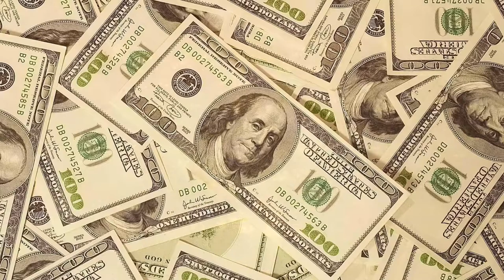🎧 ATTRACT MONEY & WEALTH IN 10 MINUTES! SUBLIMINAL AFFIRMATIONS BOOSTER! REAL RESULTS DAILY!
We started as a relaxation channel, to relieve stress and get better sleep. We have since added some subliminal videos to our playlist as they work very well together. We hope you enjoy what we have for all your relaxation and self-help needs.